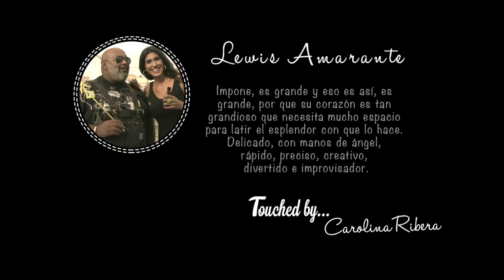Entrevista con Lewis Amarante, Hotel Urban, Derby Hotels, Madrid.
Entrevista con Lewis Amarante, un crack del maquillaje, un ángel. Una de las entrevistas más especiales que he realizado, ya que ÉL fue quien dio a conocer mi cara. Gracias Lewis!
Hotel Urban, Madrid. Gracias Derby Hotels!!!